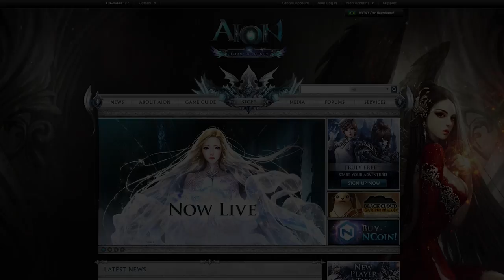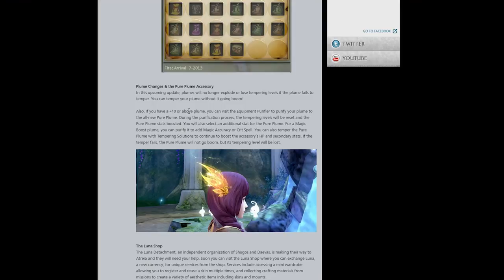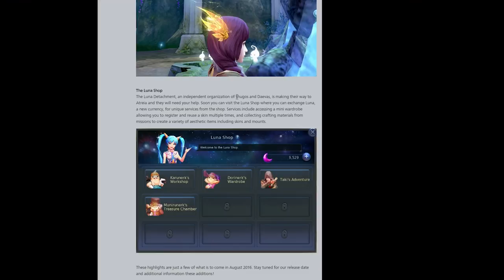ANUNCIO - NUEVO UPDATE en AGOSTO !!! || Killersamus Games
Aion america anuncia que en este Agosto llega un nuevo UPDATE para AION 5.0 antes de lo esperado ! ya solo queda esperar las notas del parche ! HYPE !

VIDEOS IMPORTANTES